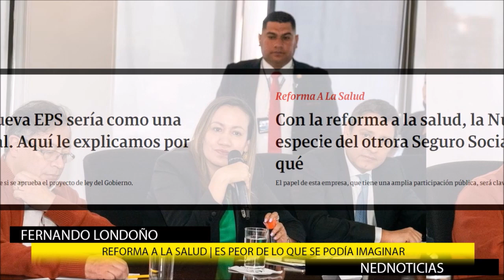🚨 REFORMA A LA SALUD ES PEOR DE LO QUE SE PODÍA IMAGINAR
Comentarios Miguel Uribe Turbay
Fernando Londoño Hoyos en La Hora de la Verdad
Paloma Valencia: Es falso eso de que las EPS no curan, sino facturan. Ministra en vez de estar buscando los daños de la salud donde no están, combata la corrupción.